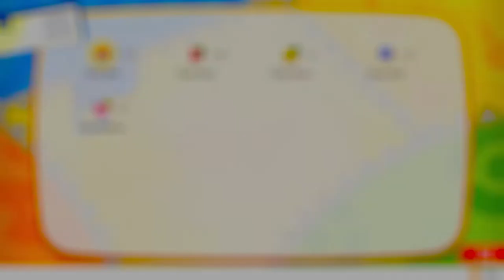Professor Oak's Dying Wish : Pokemon Let's Go Eevee Episode 13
He's not dead but he will be if he criticizes my bike riding skills again
Oak is canonically 60 years old. - Spencer